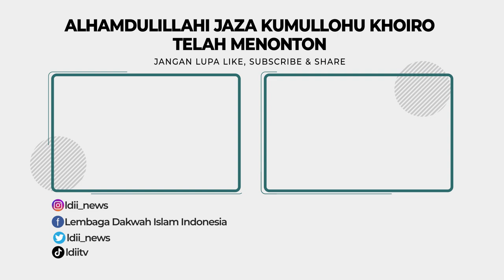Endang Maria Astuti: Ajak Dialog Ajak Diskusi, Jangan Asal Labeli!!!